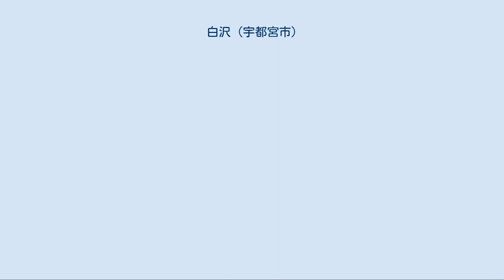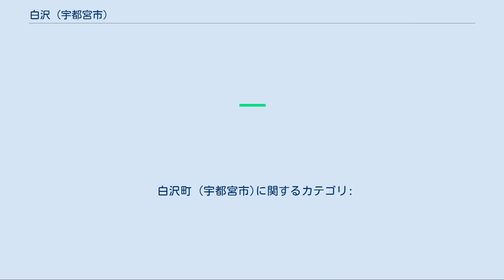白沢 (宇都宮市)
日本 」 栃木県 」 宇都宮市 」 白沢町 白沢（しらさわ）は、栃木県宇都宮市にある地名。
現在の行政上の町名は白沢町（しらさわちょう）。
旧河内町の行政の中心であった。
 白沢は、栃木県宇都宮市の北東地域、鬼怒川と御用川間の地名である。
江戸時代には奥州街道の宿場町白沢宿が置かれた。
白沢は1889年（明治22年）4月1日の町村制施行で古里村の大字となり、昭和期には河内村を経て河内町の役場所在地として発展した。
2007年（平成19年）3月31日をもって河内町は宇都宮市と合併し、地名が白沢町（しらさわちょう）に変更された。
河内町役場に代わって宇都宮市河内地域自治センターが置かれていたが、自治センターは2016年（平成28年）3月に中岡本町へ移転した。
 主に、鬼怒川南東岸の低地地区（白沢河原）と宝木台地面にあたる稚ヶ坂北部の台地地区から成る。
地区内には旧奥州街道筋にあたる白沢街道（栃木県道125号氏家宇都宮線）、上横倉から下田原を経て東進し白沢宿で南折してJR岡本駅に至る地方主要道栃木県道73号上横倉下岡本線、白沢宿から北上し下小倉に至る栃木県道239号白沢下小倉線が通り、当地域の中核となる公共施設が置かれ宅地化が進んでいる。
 近世初期の白沢は集落の形成こそあったが、低湿地帯が広がっていた。
慶長5年（1600年）、徳川家康の命を受けた結城秀康は上杉景勝を攻めるために白沢に陣を構えた。
この時、鬼怒川の渡河を案内したのが当地の因幡守、源六郎、右京之進の3人で、因幡守は宇加地家の、源六郎と右京之進は福田家の祖先となる。
「宇加地家文書」によると、因幡守は関ヶ原の戦いの後、江戸幕府に願い出て往還馬継宿（おうかんうまつぎしゅく）を仰せつかったといい、慶長10年（1605年）に奥州街道の宇都宮宿の次の宿場として白沢宿が設立された。
ただし宿場の町割りが整備されたのは慶長14年3月（1609年4月）のことである。
 白沢宿は白沢村と上岡本村にまたがる4町30間（≒450 m）の宿場町で、白沢村の宇加地家が本陣を、上岡本村の福田家が脇本陣を務めた。
宿場には住吉屋・丁子屋など13の旅籠があり、商家や茶屋も建ち並んだ。
1875年（明治8年）、白沢村は上岡本村を合併した。
 白沢の地名の由来には諸説在る。
 塙静夫は、『福田家文書』に白沢が「谷津」であるという記述があることに着目し、白（シラ）は汁の意、沢は文字通りの意と解釈し、すなわち低湿地に由来する地名だと説明した。
 下田原との境部にある沼沢地を流れる沢に由来するとの説も在る。
 総数 [世帯数： 、人口： ] 施設 学校 公園 企業 商店 地域交流館から白沢宿を経由して宝井団地までを結んでいた上河内代替バス河内線は2013年に廃止。
 白沢町 (宇都宮市)に関するカテゴリ: